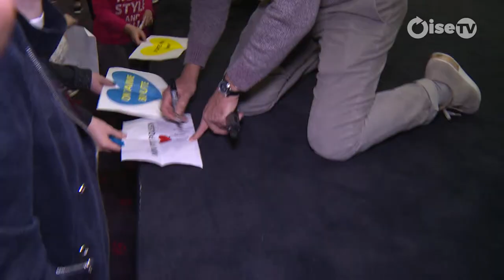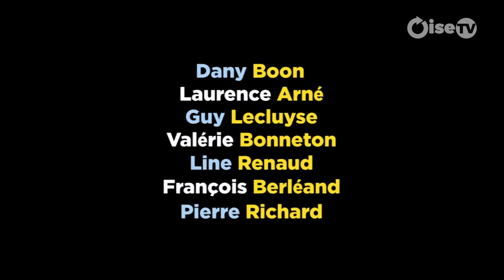Dany Boon et Guy Lecluyse au Majestic de Compiègne pour 2 salles combles !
Dany Boon et Guy Lecluyse étaient présents ce mercredi pour présenter au Majestic de Compiègne pour 2 salles combles le film "La Ch'tite Famille".  Oise Média était là pour recueillir les réactions des Compiègnois. La sortie du film est prévue le 23 février dans les Hauts-de-France.